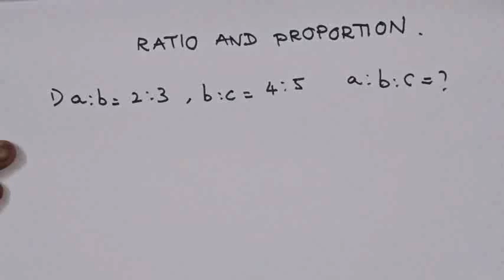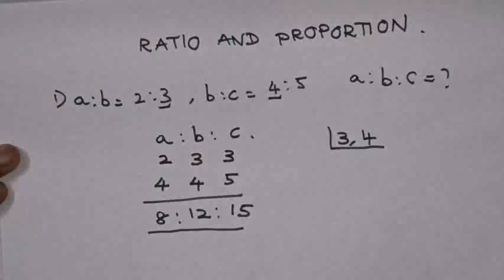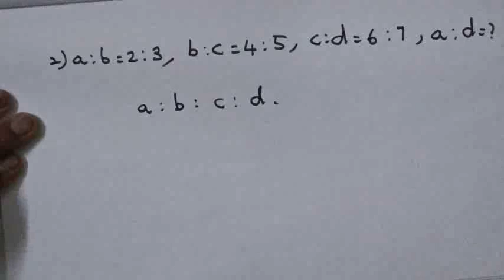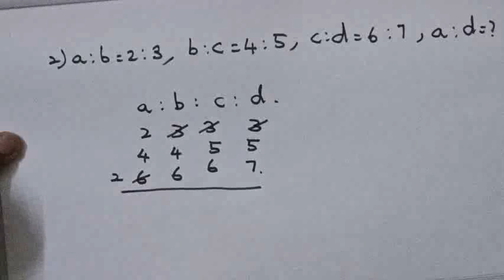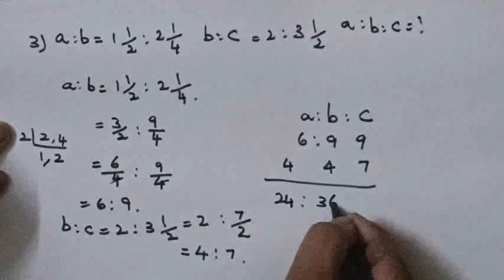RATIO AND PROPORTION//CLASS 1 // BANK // SSC // TNPSC // RAGUL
hi friends

in this video ratio and proportion basic questions are there

watch video fully and learn concept

svr maths ratio # ratio and proportion svr maths